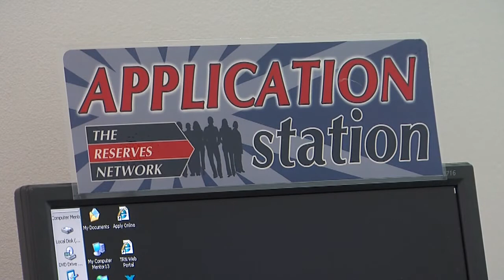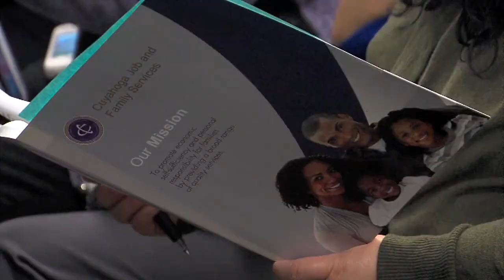Helping the unemployed